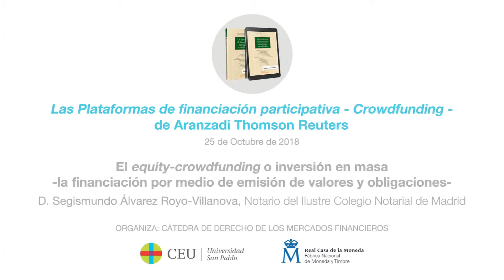Las plataformas de financiación participativa (crowdfunding) - Presentación de monografía (4)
Parte 4 de la presentación de la monografía "Las plataformas de financiación participativa –crowdfunding–", dirigida por Alfonso Martínez-Echevarría y publicada por Thomson Reuters-Aranzadi, en la Fábrica Nacional de Moneda y Timbre (FNMT).